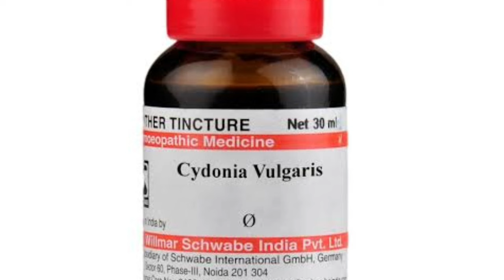Ling ko lamba or mota karne ki dawai।। ling ko bada karne dawai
लिंग  कि लम्बाई मोटाई बढाने की दवाई
  लिंग की ताकत को बढाने की Original दवाई यहा से खरीदे

ling lamba aur mota karne ka proper ilaj
ling mota lamba karne ka tarika baba ramdev exercise
ling ko lamba mota kaise kare
ling ko lamba mota karne ki dawai
ling ko kaise lamba kare
ling lamba
ling ko bada karne ki dawai
ling lamba mota karne ki dawai
ling bada karne ki dawai
ling ko mota lamba karne ka asan tarika gharelu upay 2019
ling mota lamba karne ki dawai
ling ko mota lamba karne ka asan tarika
ling ko lamba karne ke upay

penis
penis size
penis bda kaise kre
penis ka size
big penis
penis ko bda kaise karen
small penis
bada penis
thin penis
penis pump
chota penis
tapir penis
shark penis
glans penis
penis sizes
animal penis
bedbug penis
ling ko bda kaise karen
penis implant
biggest penis
largest penis
longest penis
world’s biggest penis,bda panis kaise kare
dose penis size
honey bee penis
penis exercise
penis size hindi
penis size bada kaise kare